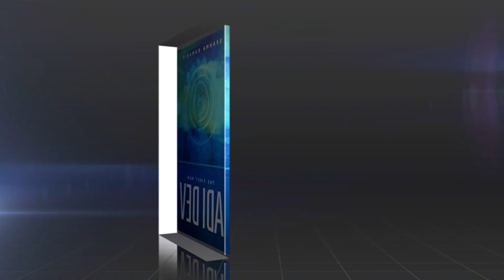Story of Adi Dev l Part 14 l शिव शक्तियों की ललकार l Hindi Audio Book